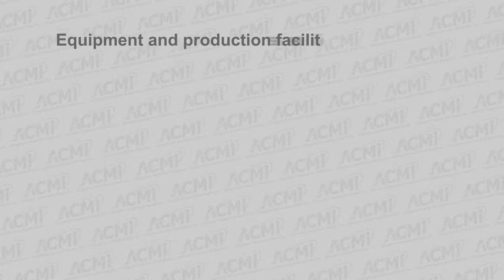Redevelopment Board Meeting - September 9, 2019